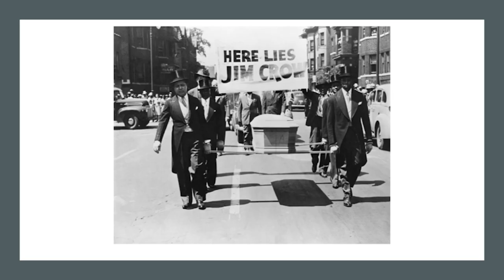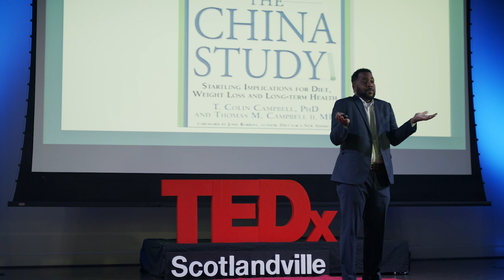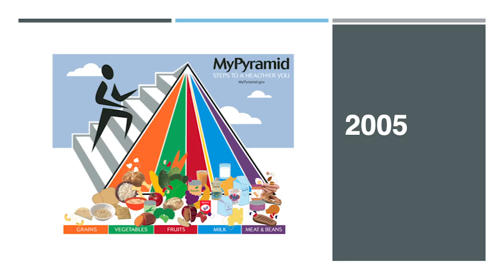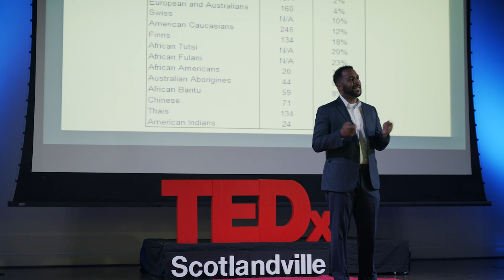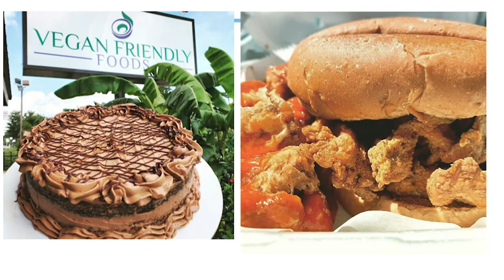How to combat racial bias in our food system | Cornelius Roy | TEDxScotlandville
NOTE FROM TED: Please do not look to this talk for medical advice. This talk only represents the speaker's personal views and understanding of diet and health. Several claims in this talk lack legitimate scientific support. We've flagged this talk because it falls outside the content guidelines TED gives TEDx organizers. TEDx events are independently organized by volunteers. The guidelines we give TEDx organizers are described in more detail

Vegan Restaurateur and health advocate Cornelius Roy shares the importance of why the Black Community should reevaluate their food choices and how those choices should be dictated by them and not western society.  Vegan Food Advocate This talk was given at a TEDx event using the TED conference format but independently organized by a local community.